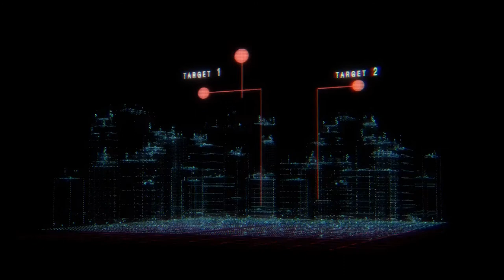2020 Cybersecurity Review | Year In Review | 2021 Predictions | Brand New Cybersecurity Vlog - Ep. 1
Cybersecurity made simple - welcome to the world of cyber awareness with Darnley. In these vlogs, you will be taken through a journey of the latest news, opinions, personal stories, and most importantly - how to protect yourself. These blogs are tailored for businesses and individuals who are looking for resources in keeping them cyberaware.

This brand new vlog comprises of the year 2020, Covid-19 pandemic, transitioning from the office to work from home, cyberattack headlines, top attack methods, and Darnley's predictions of 2021.

Our podcasts are also on the following platforms, across the globe:
- Apple
- Google
- Stitcher
- iHeart Radio
- Pandora
- TuneIn + Alexa
- Youtube *NEW*